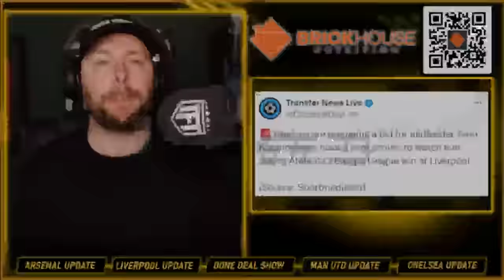Watkins & Gyökeres to Arsenal✅ Zinchenko SOLD⛔ Man Utd LEAKS SLAMMED😨 Koopmeiners to Chelsea ON☑️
The Orignal Multi Fan Podcast & Fan Channel's Weekly Podcast taking a detailed look at the Premier League's Top 6 Clubs. We delve into the latest news, match reactions & transfer rumours. We are famed for leaving no stone unturned and our motto is no echo chambers.